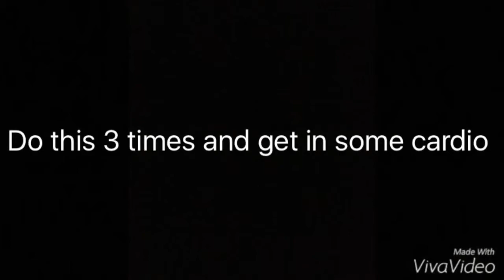Workout while playing with the kids